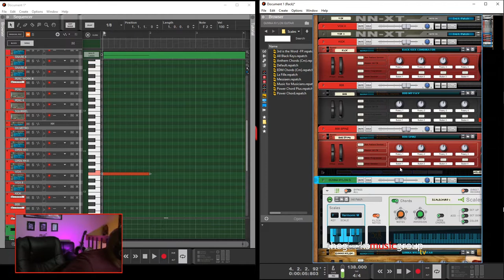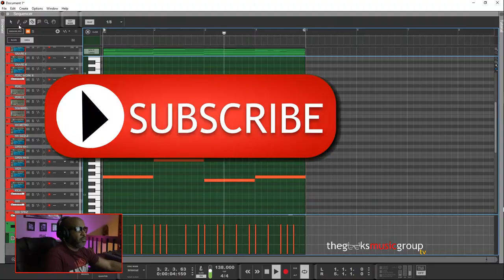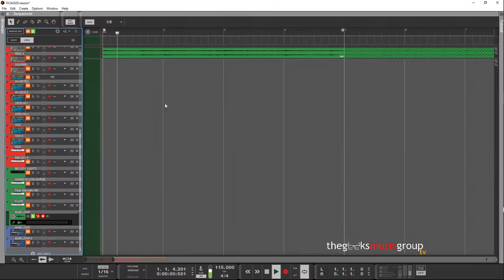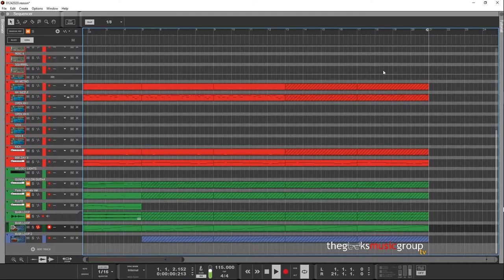🔥💯MAKING MELODIES LIKE CUBEATZ & PVLACE IN REASON 11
Attempting to show my full process when creating melodies👍🏽